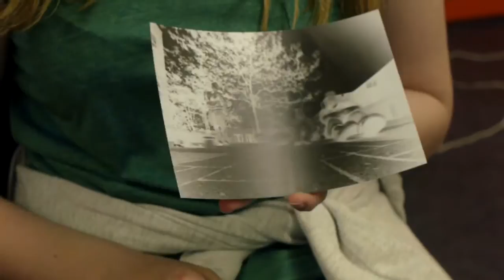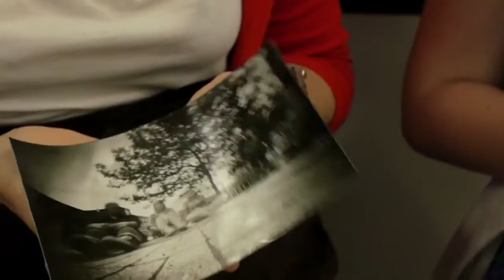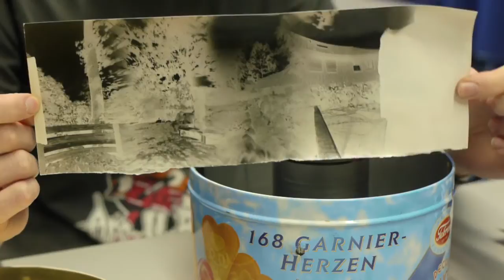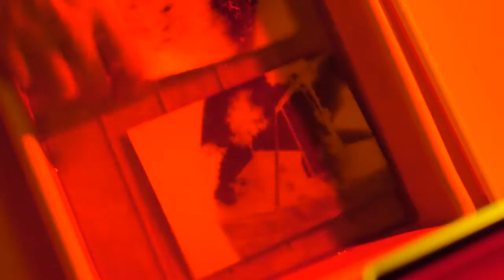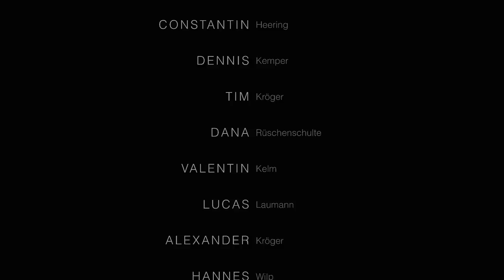Lochkamera-Workshop • Kunst- & Kulturtage 2012 • Kardinal-von-Galen-Realschule Telgte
Dieser Film ist am besten in der Einstellung 720p anzuschauen!
Genau 224 Schülerinnen und Schüler der Jahrgänge 9 und 10 beteiligten sich auch in diesem Jahr an den jährlich stattfindenden Kunst- und Kulturtagen der Realschule Telgte.
Insgesamt 18 Teilnehmerinnen und Teilnehmer hatten die beiden Workshops "Camera Obscura", die an jeweils zwei Tagen in der Zeit vom 21. bis 24. Mai unter der Leitung des bulgarischen Künstlers Aleksandar Bogdanov stattfanden. In diesem Film teilen die Schülerinnen und Schüler ihre Erfahrungen und Erkenntnisse über den kreativen und und faszinierenden Prozess mit, den die Lochkamera ermöglicht.